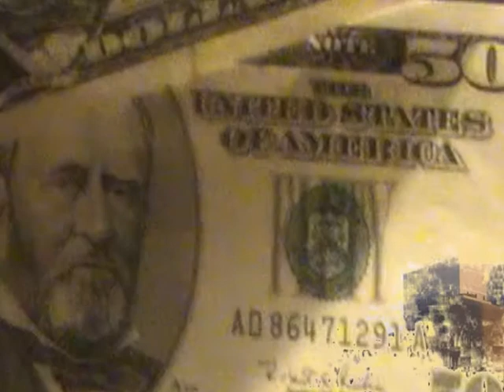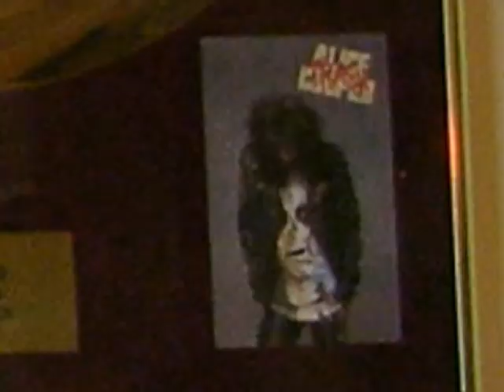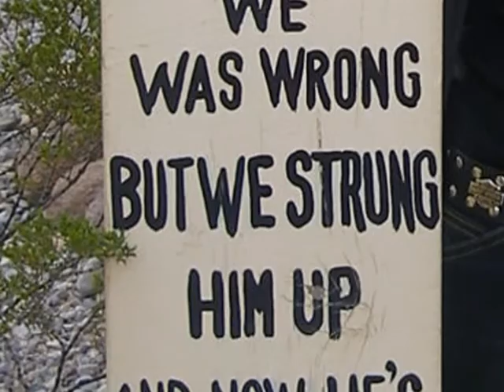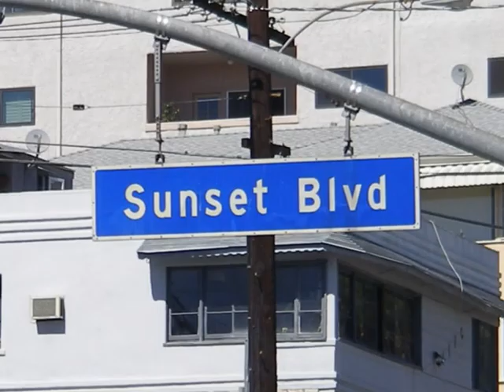Alice Cooper-Lost in America (USA 2007)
Alice Cooper-Lost In America..(Video) My travel through USA 2007.,Illinois,Missouri,Colorado,Utah,Nevada,Arizona & California.